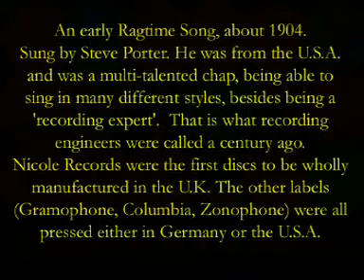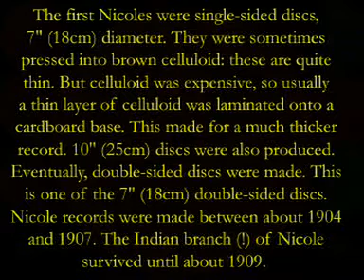nicole.mpg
Nicole Records were the first discs to be wholly produced in the UK. This one features their versatile 'recording expert' and performer Steve Porter. He was from the U.S.A. and could sing in various styles, besides being able to make very good recordings in 1904. The ragtime 'lilt' in this short record is very good. Probably Porter told the band how to play it, not just to read the music? Many later 'ragtime' records made in London don't have this 'lilt'. Three cheers for Steve Porter!